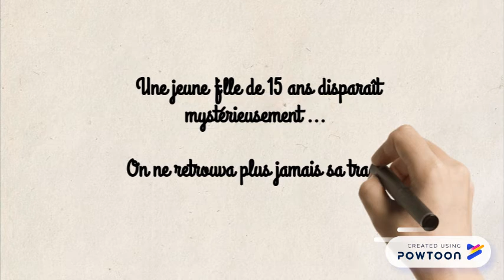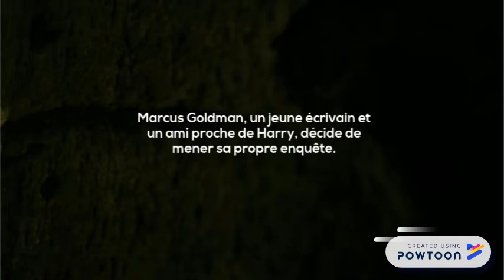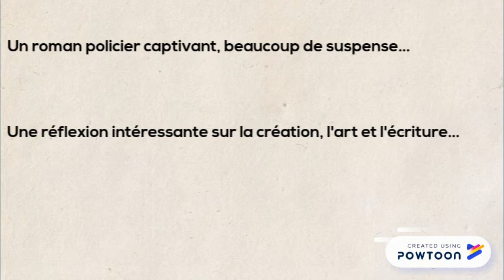La Vérité sur l'Affaire Harry Quebert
Petit Book-trailer pour présenter "La Vérité sur l'affaire Harry Quebert" de Joël Dicker! Venez vite l'emprunter au CDI! -- Create animated videos and animated presentations for free.  PowToon is a free tool that allows you to develop cool animated clips and animated presentations for your website, office meeting, sales pitch, nonprofit fundraiser, product launch, video resume, or anything else you could use an animated explainer video. PowToon's animation templates help you create animated presentations and animated explainer videos from scratch.  Anyone can produce awesome animations quickly with PowToon, without the cost or hassle other professional animation services require.